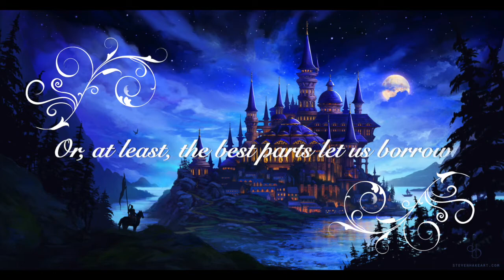The Safest Way Into Tomorrow (cover)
I have loved this song forever, I hope y'all enjoy my sweet, soft rendition of it!